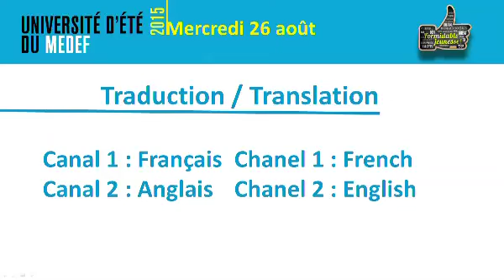26 aout : Grand opening, Invitée d’honneur Sa Majesté, la Reine Rania Al Abdullah de Jordanie